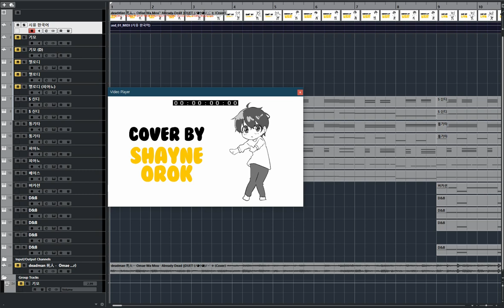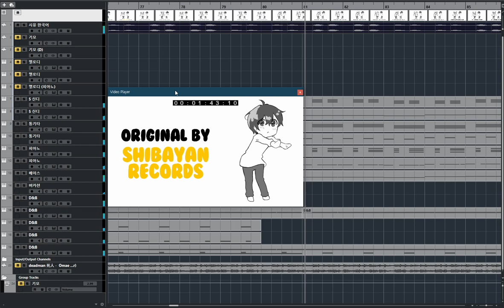[청음,보컬로이드] deadman 死人 - Omae Wa Mou Korean cover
한국어개사 직접 했습니다